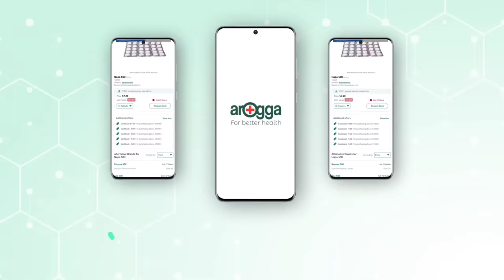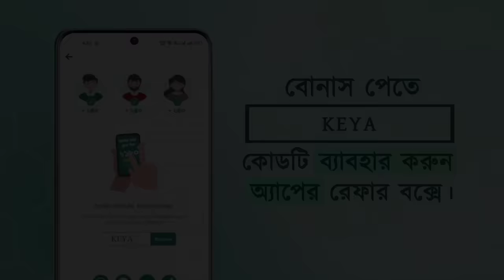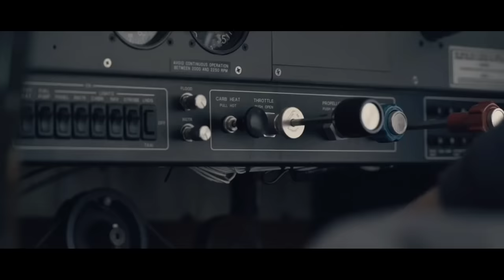The Last Survivors Movie Explain In Bangla|Survival|Thriller|The World Of Keya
The land at the Wallace farm for wayward youth has been barren for almost a decade. But when a greedy water baron tries to claim their last remaining source, it is up to 17-year-old Kendal to save it.

Director: Thomas Hammock

Music composed by: Craig Deleon

Produced by: Seth Caplan; Chris Harding